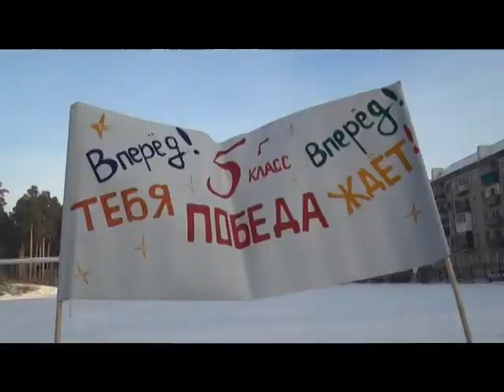Видео о фестивале «Люблю папу, маму и хоккей» в Касли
г. Касли, Челябинская область, 16 декабря